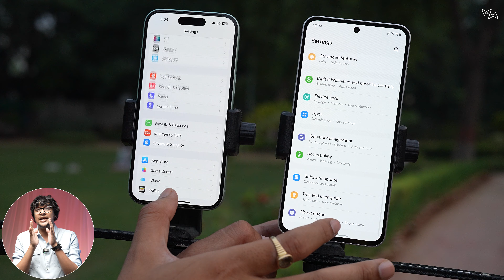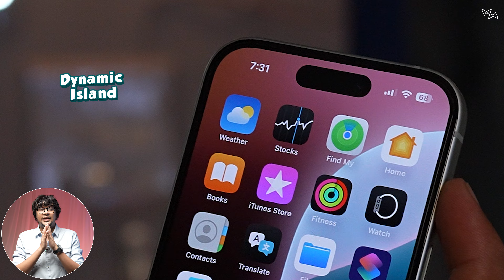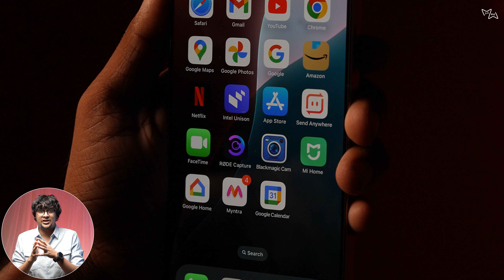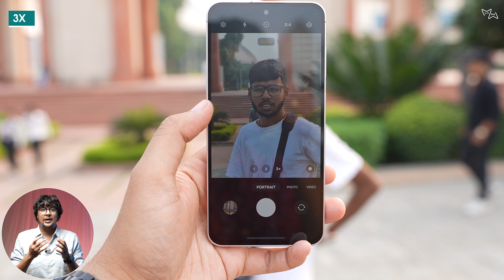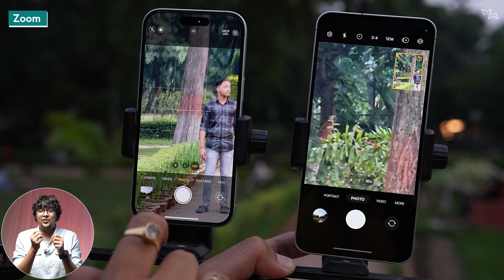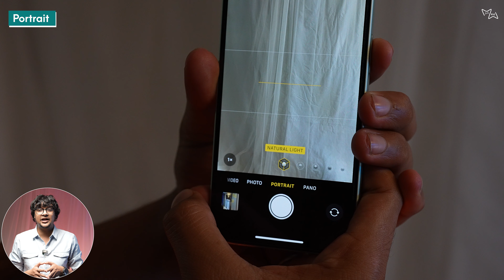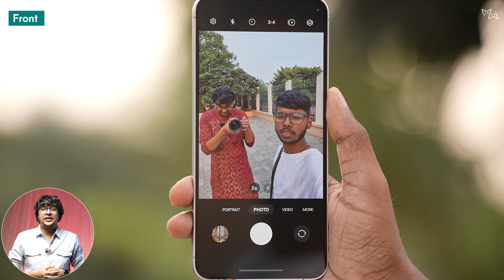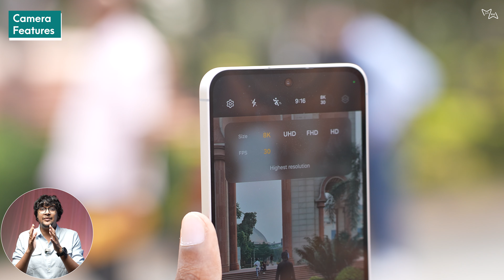Samsung Galaxy S24fe vs iPhone 15 | Camera Comparision